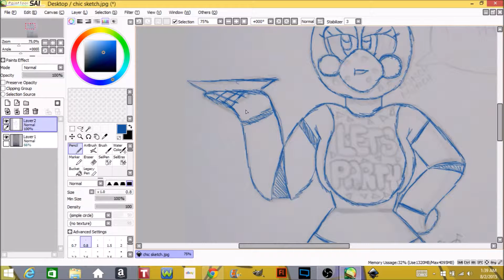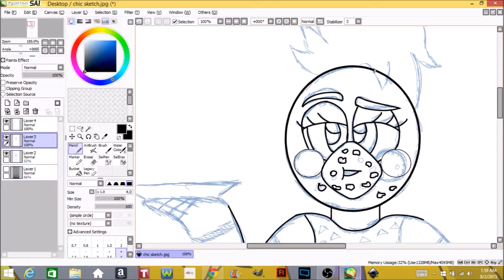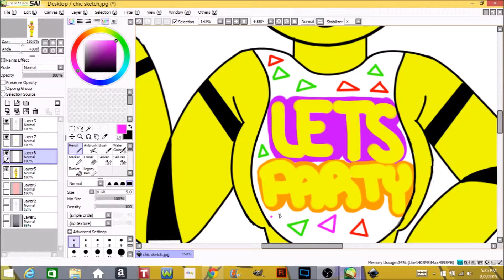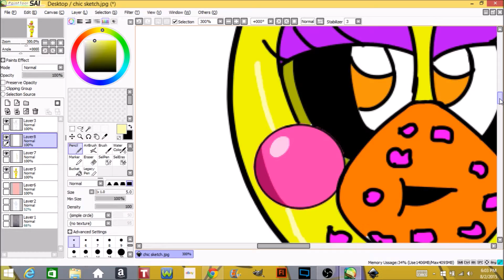Toy Chica Speedpaint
The last part of FNAF 4 is coming soon
For now, A chica paint